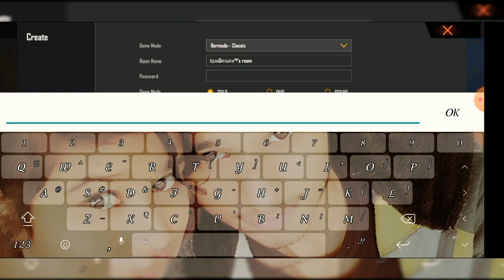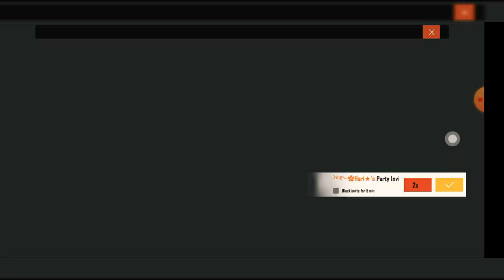Tournament Today All details //50%Off on all luck ROYLE //free Gun skins And more 🙏🙏🙏❤️❤️😘😘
ABOUT VEDIO _

1.FULL DETAILS ABOUT TODAY'S TOURNAMENT... 🙏🙏🙏🙏

3. 50%OFF ON EVERY LUCK ROYLE..❤️❤️

4. I GOT M60 SKIN PERM AND MORE SKINS PERM.. 😘

MY GAME NAME _I'M GAURAV ™
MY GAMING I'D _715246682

FOR CONTACTING ME ON WHATSAPP 👇 👇 👇 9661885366 ✌️✌️

❤️. KEEP SUPPORTING. ❤️